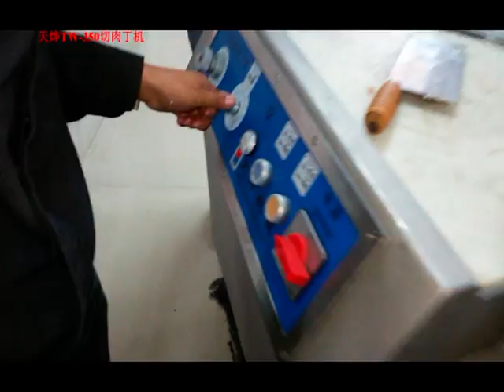tw- 350 fresh meat cutting machine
Taiwan technology and high quality